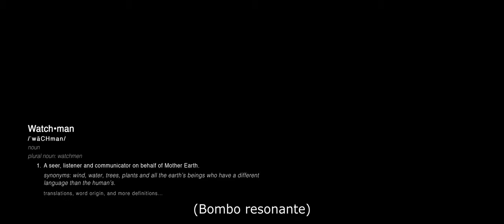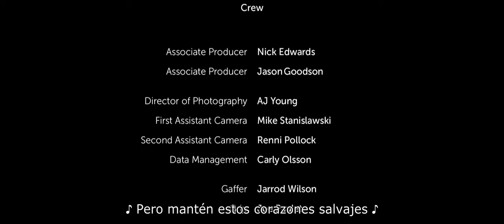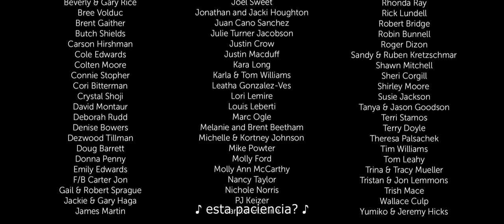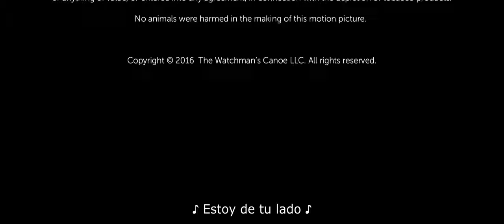Incredible drama. THE WATCHMANS CANOE. Feel the spirit of nature...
After moving to the reservation, Jett realizes that she understands the language of nature. She feels a special connection with the river, plants, winds and all living things around. Unfortunately, she can't make friends. The only person who knows what she's going through is the caretaker. With his help and with the help of the spirit of nature, Jett decides to go on an adventure.